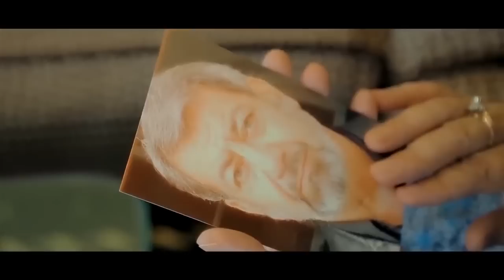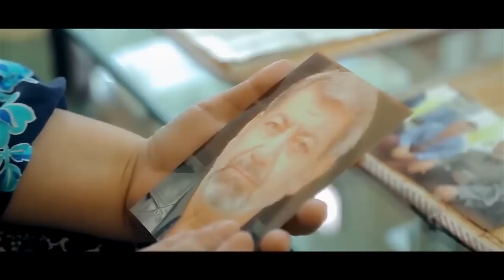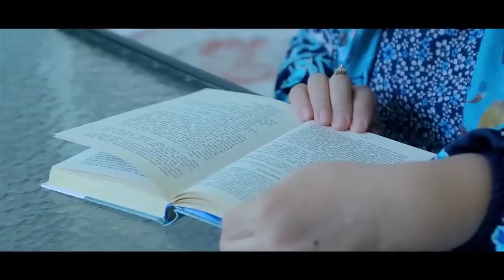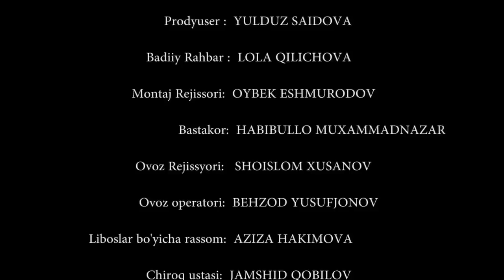QARSIZ ONA - TAQDIRLAR